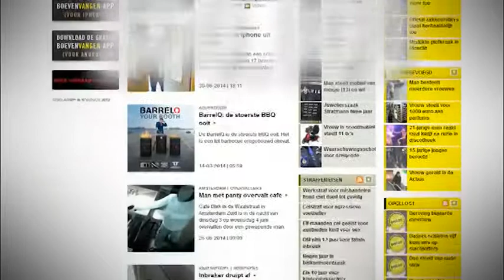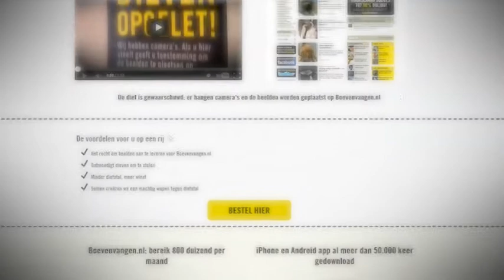Voorkom winkeldiefstal in uw bedrijf met het antidiefstalpakket van Boevenvangen.nl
Winkeliers die het anti-diefstalpakket van Boevenvangen.nl gebruiken hebben 50 tot 80% minder last van winkeldiefstal. Bekijk de film. Alle info op